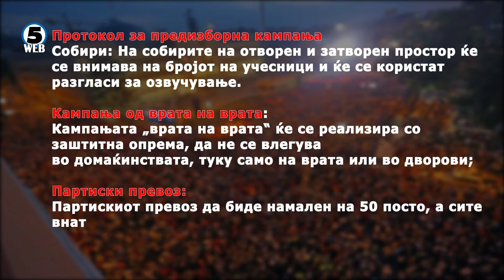Комисијата за заразни болести го подготви протоколот за избори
Комисијата за заразни болести го подготви протоколот за избори. Прецизни упатства како учесниците во изборите да се однесуваат во текот на предизборната кампања, но и како ќе се одвива самото гласање на избирачките места .